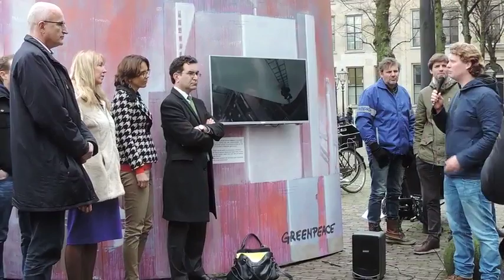Petitie voor sluiting kolencentrales in Nederland - Siward Zomer over windenergie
Op 10 februari heeft Greenpeace in Den Haag aan kamerleden Frank Wassenberg van de Partij voor de Dieren, Liesbeth van Tongeren van GroenLinks, Carla Dik-Faber van de ChristenUnie en Eric Smaling van de SP, de tussenstand gepresenteerd van de petitie VOOR het sluiten van alle kolencentrales in Nederland. Siward Zomer van windcooperatie de Windvogel verteld hier over de noodzaak van windenergie en de voordelen om windenergie te regelen via cooperaties waar mensen zelf een aandeel in een windmolen kunnen nemen. De petitie VOOR het sluiten van de kolencentrales kan nog steeds worden getekend en wel